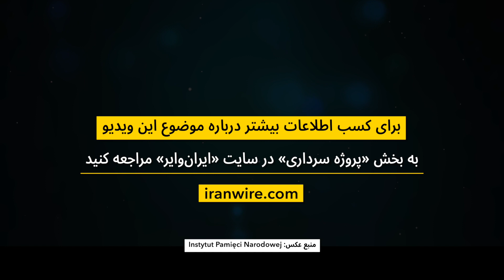پسری جوان در گتوی «کوونو» به همراه یک کاسه سوپ و کوپن غذا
«جنیفر فلانگن»، سفیر «درس‌ها را به خانه بیاوریم» در «موزه_هولوکاست آمریکا»
«این عکسی است از یک پسر پنج ساله در گتوی «کوونو» که کوپن سهمیه غذا و کاسه‌ای سوپ برای خانواده‌اش در دست دارد. می‌دانیم که پدر او در جوانی درگذشته و این پسر در پنج سالگی تنها سرپرست خانواده‌اش در این گتو بوده است و همان‌طور که در این عکس می‌بینید این کودک بسیار لاغر است. بار مراقبت از خانواده برای یک پسر بچه‌ پنج ساله بسیار سنگین بوده. کودکانِ بسیاری سرنوشتی مثل او داشتند؛ والدینشان بر اثر کار سنگین اجباری، ضعیف و بیمار می‌شدند و سرپرستی خانواده به دوش کودکان می‌افتاد. وقتی به کودکان در زمان «هولوکاست» و آن‌چه بر آن‌ها گذشت فکر می‌کنیم باید این از دست دادن معصومیت را بخاطر داشته باشیم. یعنی کودکان دیگر نمی‌توانستند این احساس را داشته باشند که نیاز نیست نگران چیزی باشند و حالا باید محدودیت‌ها و مسئولیت‌هایی را که به بزرگسالان تعلق دارند، به عهده می‌گرفتند.»

ایران‌وایر در پروژه سرداری با همکاری با «موزه یادبود هولوکاست ایالات متحده آمریکا» به بررسی جنبه‌های مختلف هولوکاست، یهودی‌ستیزی، تبعیض و تئوری‌های توطئه می‌پردازد. برای کسب اطلاعات بیشتر درباره موضوع این ویدیو به بخش «پروژه سرداری» در سایت «ایران‌وایر» مراجعه کنید

پروژه سرداری به یاد «عبدالحسین سرداری»، دیپلمات ایرانی نامگذاری شده که در جریان جنگ جهانی دوم برای نجات یهودیان ایرانی و غیرایرانی ساکن پاریس تلاش کرده بود.